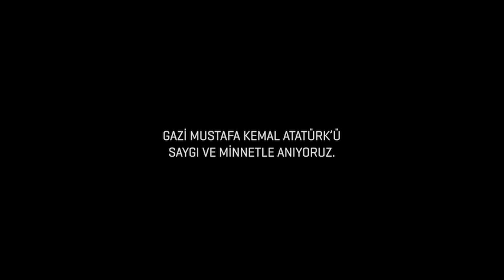Yurtbay Seramik 10 Kasım Reklam Filmini Yayınladı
10 Kasım için hazırlanan "Senin Eserin" filmi; vatanın düşman işgalinden kurtarılıp, al bayrağın göklerde özgürce dalgalanmasını sağlayan Mustafa Kemal Atatürk'ün ulusun yolunu aydınlatmaya devam eden önderliğine vurgu yapıyor.

"Umuda giden yol da senin yolculuk da" sözüyle başlayan film; inanç, cesaret, kahramanlık, bayrak ve cumhuriyet gibi Türk milletini tanımlayan ve yansıtan önemli değerleri Mustafa Kemal Atatürk ile ilişkilendirerek ön plana taşıyor ve sahip olduğu tüm bu değerleri, kendisinin Türk ulusuna birer armağanı olduğuna vurgu yapıyor.

Aynı zamanda açtığı yolda, ilkeleri ve fikirleriyle birlikte yürümeye devam edecek bir ulusun Mustafa Kemal Atatürk'e olan bağlılığını gösteren "Senin Eserin" Yurtbay Seramik'in tüm sosyal medya hesaplarında paylaşılmasıyla birlikte takipçiler tarafından büyük ilgi ve beğeni toplamış oldu.